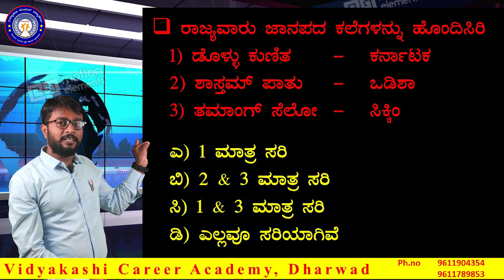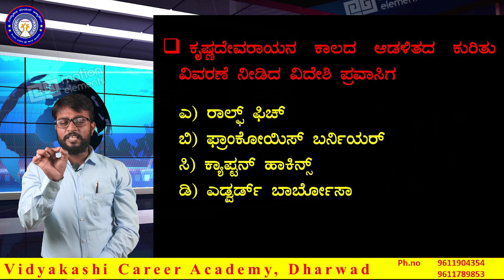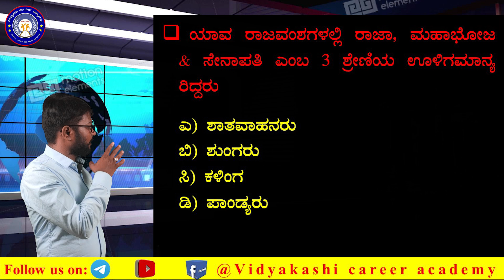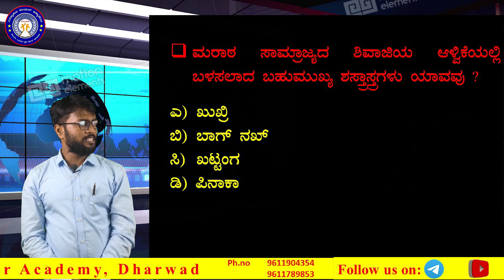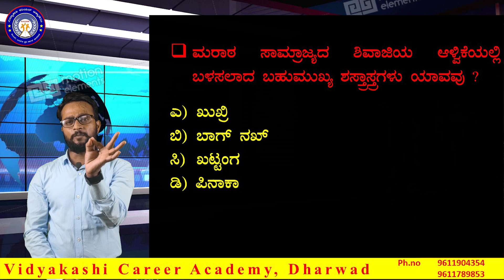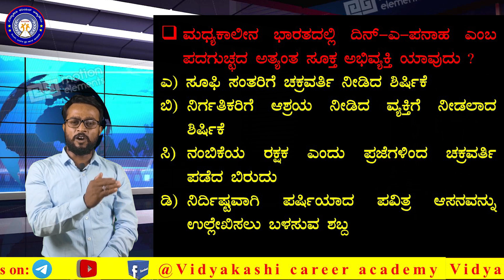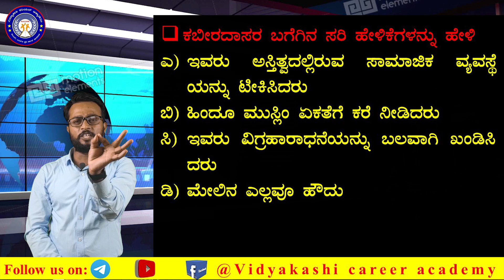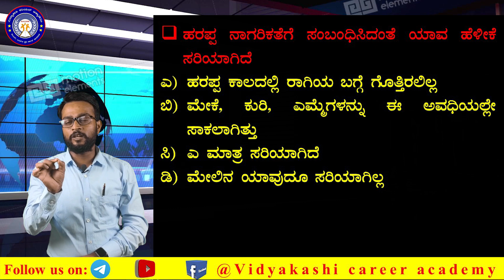ಇತಿಹಾಸದ ಬಹು ಮುಖ್ಯ MCQ’sಗಳ 360 Discussion || Most important History MCQ's || Vidyakashi Dharwad